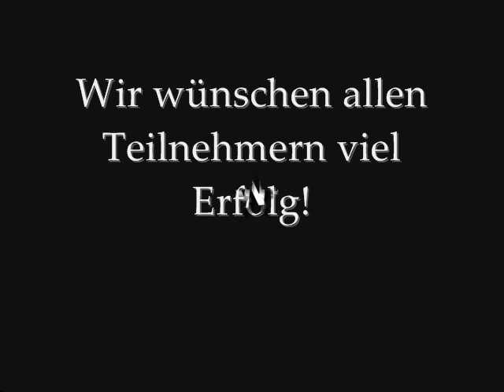Nail Art Wettbewerb N° 3 auf Facebook die Jury